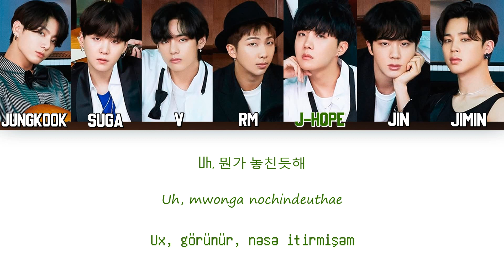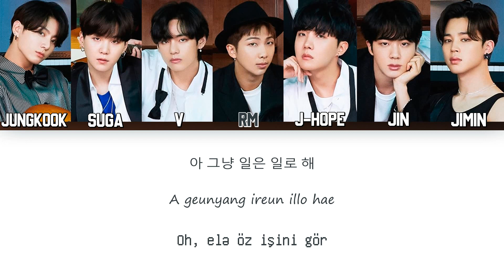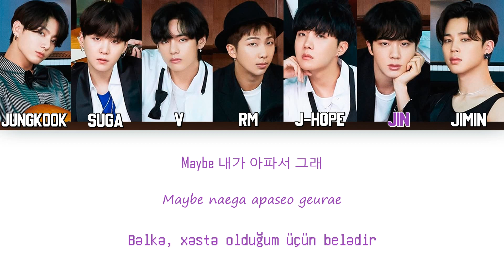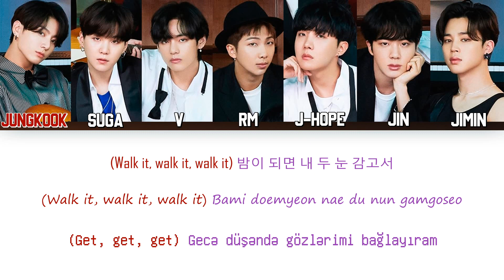[AZE] BTS - Dis-ease [Color coded|Han|Rom|Azerbaijani sub]